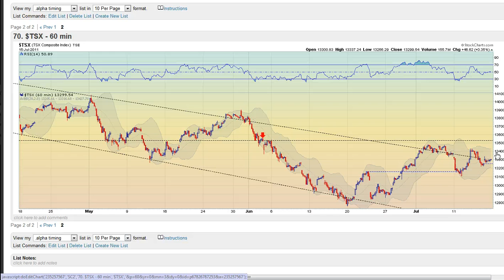Market Timing Signal - Down